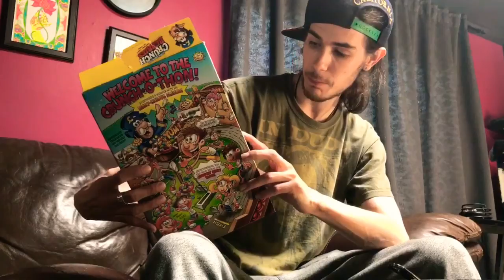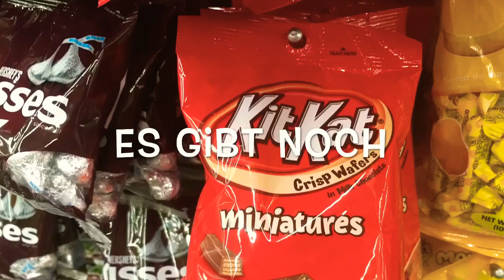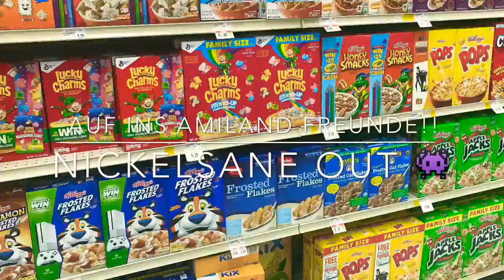Müsli man Cap'N'Crunch | Nickelsane Me!!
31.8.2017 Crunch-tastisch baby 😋